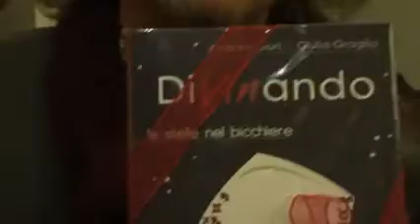Divinando le Stelle nel Bicchiere: presentazione libro Helvetia Bristol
ma di cosa parla questo libro? oroscopo, stelle, zodiaco e costellazioni o vino di quelll buono?
e tu di che vino sei?